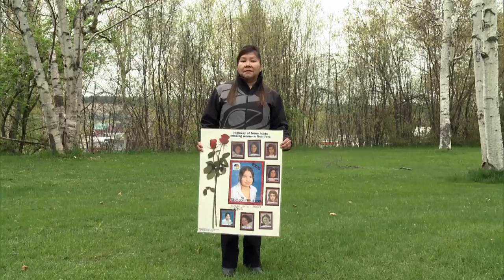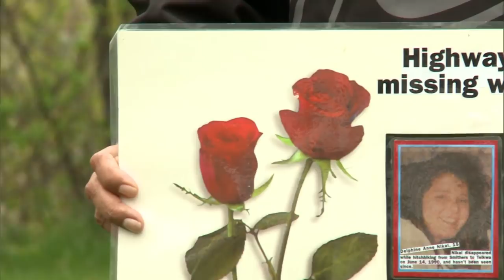Ex-RCMP Officer Investigates Highway of Tears Murders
Former RCMP officer Ray Michalko is investigating unsolved murder cases along B.C.'s infamous Highway of Tears. He's doing it alone and on his own time.